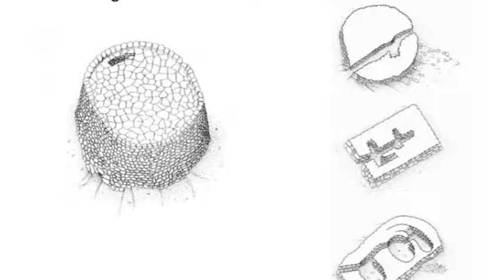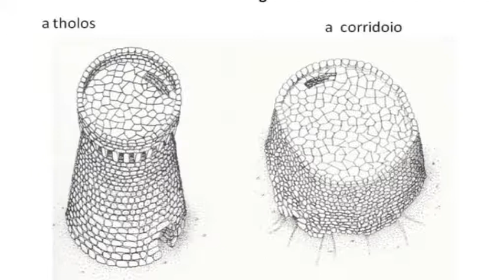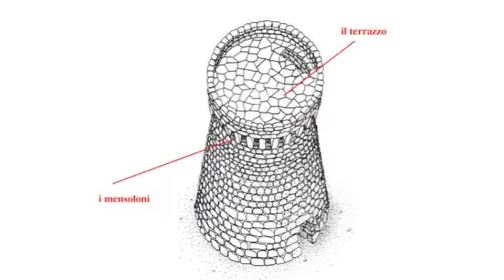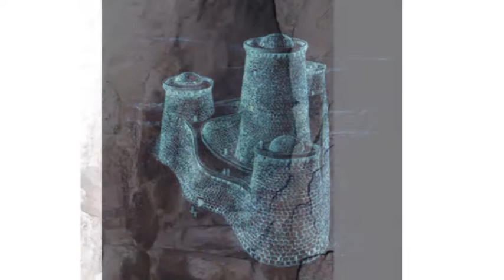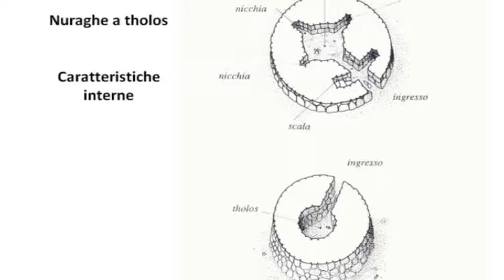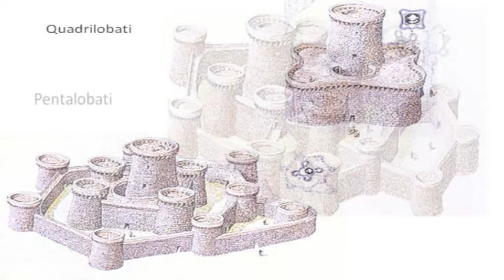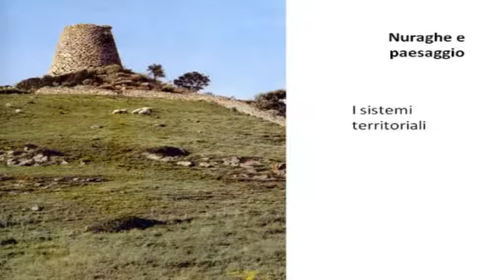Archeologia In Breve: Valentina Leonelli - I Nuraghi e il Territorio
La Prima puntata di Archeologia in Breve a cura dell'archeologa dott.sa Valentina Leonelli, per Radio K2 Mater, la web radio di mater ecclesiae di Sassari. La puntata andrà in onda Martedi 24 alle 19.15, il programma sarà a cadenza quindicinale, intervallandosi con il programma di Alberto Palmas, A proposito di..

Video realizzato da Adriano Agri per K2Tv